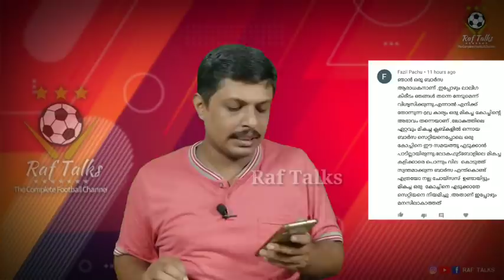മെസ്സിയെ പൂട്ടിയതും ഡേവിസിൻ്റെ കഥയും | Comment of the Day 138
Comment of the Day 138
21/6/20ലെ തെരഞ്ഞെടുത്ത കമെൻ്റുകൾ